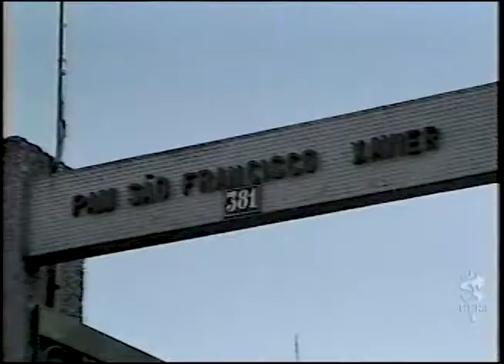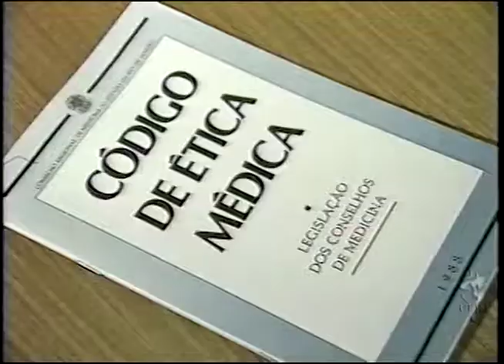Programa Campus: Ética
Edição especial sobre ética com abordagens do ponto de vista legal, médico, filosófico, político e social.

Ano: 1993